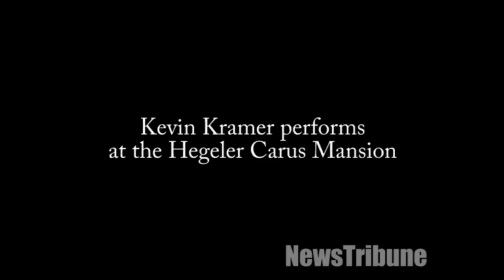Hegeler Carus Mansion Concert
Kevin Kramer performs at the Hegeler Carus Mansion